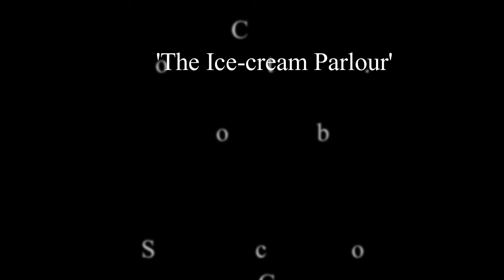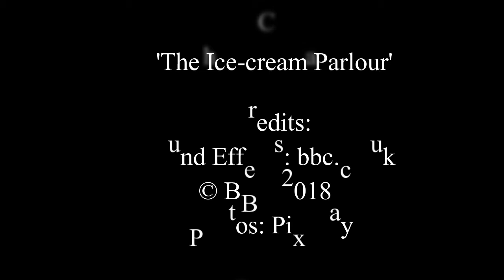Monologue | The Ice-cream Parlour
A true story of procrastination when purchasing an ice-cream.